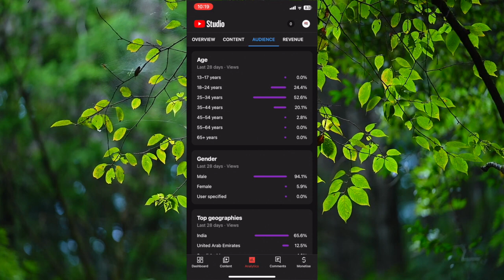ഈ ചെറിയ ചാനലിന് തന്ന സ്നേഹത്തിനു നന്ദി 🙏🏻